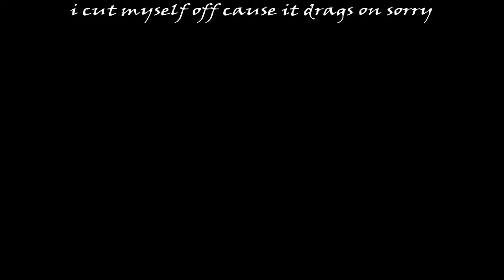Bo3 zombie chronicles: origins